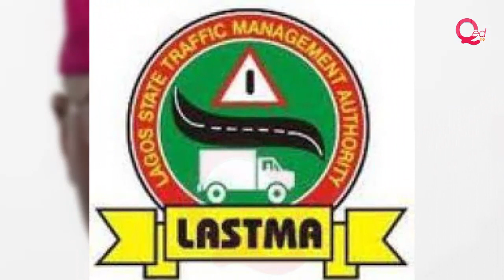Sanwo-Olu visits family of LASTMA official killed in Orile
Governor Babajide Sanwo-Olu has vowed that harsh punishment awaits anyone who attacks men of Lagos State law enforcement agencies in the line of duty.